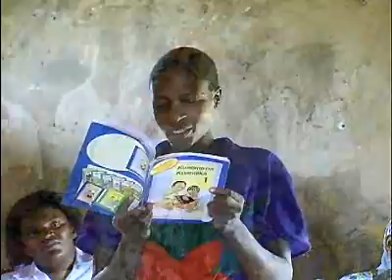Tanzania - Our Partner In Mission Salvation Army (Canada)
"Partners In Mission" is a Salvation Army church based fundraising effort to support international partner territories. This segment was originally produced for our 2005 campaign but stands on its own as an insight to some of the work the Salvation Army does in Tanzania.